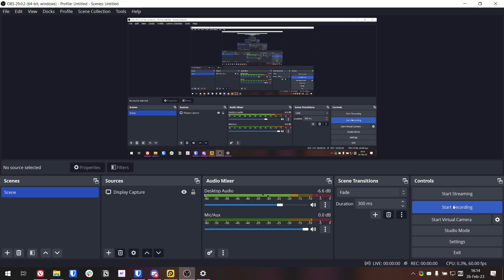Herc Free quest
Fuyuki has this one quest, where you fight 200k HP Herk.

COnsidering you get access to it once you kill boss with 20k HP, this is supposed to be hard.
I think I barely cleared it when first starting myself,

Nowadays you just take any support, and you're OK.
Gogh can solo the CQ version of this Herk with 12 guts, so there.